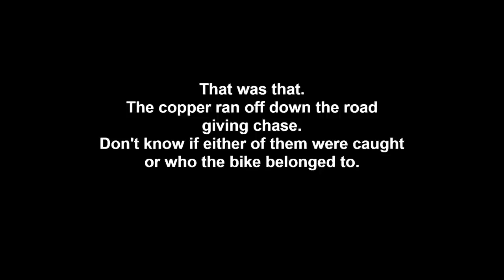Motorbike Theft and Crime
London’s motorcycle theft and moped-assisted crime wave has led to claims angry bikers are recruiting vigilantes to take on criminal gangs.

A leaflet calling for victims of motorcycle thefts to unite and “sort ‘em” was said to have been recently posted on the noticeboard at London biker haunt, the Ace Cafe, an iconic meeting place for riders.

The notice at the cafe, in north west London, reads: “Had your bike stolen recently? Want to catch these fuckers? Sort ‘em? Come Tmax hunting with Jack Th’ Lad”.
The reference to ‘TMAX hunting’ is related to crime gangs’ preference for the high-powered scooter.

Do you recognize the 2 thieves stealing the motocross MX Bikes?
If you recognize anyone in this clip or see a 2011 RMZ 450 in the Vancouver area, PLEASE COMMENT if you have any information or any way to help us recover the bike or contact the local autoretys with information. Thanks